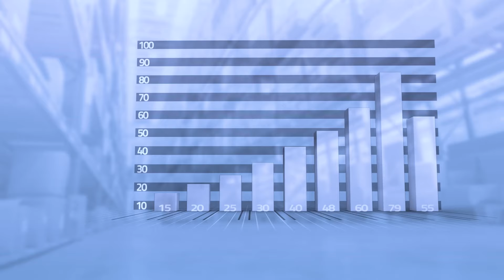【楽屋トーク】閲覧順注意！新潟行きます！【本田佑馬】[25人目]事業再生版令和の虎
《事業再生版令和の虎》の
あなたの支援が価値になるクラファン『FiNANCiE』がはじまります！

その名も「事業再生の虎トークン」！！

コミュニティに参加して先行販売情報をゲットしよう★

★視聴者参加型！「事業再生の虎トークン」で志願者を応援しよう！

ー【キャンペーン】ーーーーーーーーー
FiNANCiE（フィナンシェ）アプリ登録で、先着500名様に事業再生トークン購入に使える「200円分」のポイントを無料でプレゼント！

★参加方法
①：FiNANCiE（フィナンシェ）アプリを無料でダウンロード！
②：以下のURLからキャンペーンコード【T7R9KVCH】を入力し、ポイントを無料GET！

★『令和の虎 Tiger Funding』志願者の応募はこちら

★『○○版令和の虎』志願者・虎の応募はこちらのサイトから

▽「青い令和の虎 CHANNEL（旧：受験生版TigerFunding）」○○版加盟申込はこちら

★「令和の虎」運営に関わりたい方大募集！

★令和の虎
後藤和良

佐藤　一徳
（SK新宿歌舞伎町美容外科·歯科 オーナー）

東　将大
（株式会社ロレインブロウ 代表取締役）